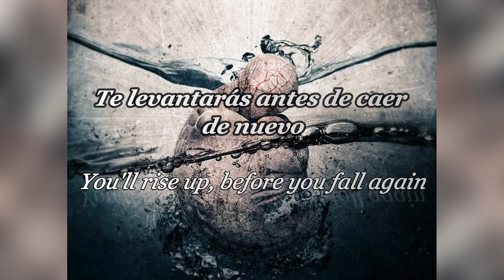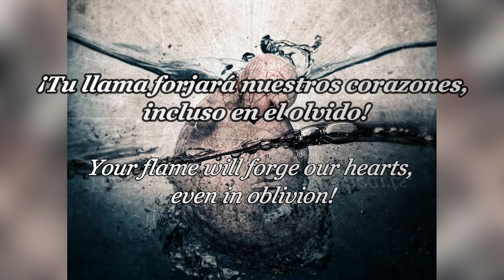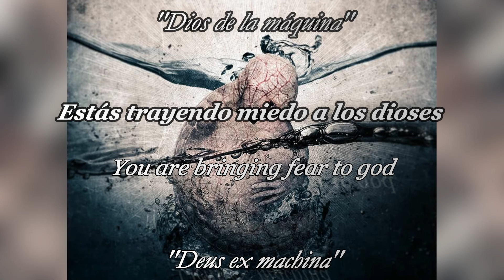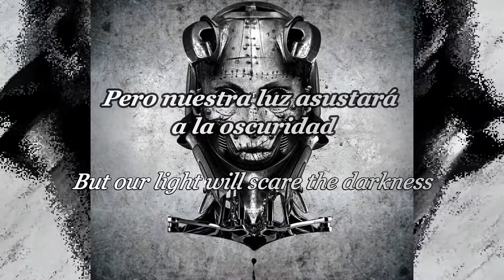SEPTICFLESH - PROMETHEUS sub español and lyrics